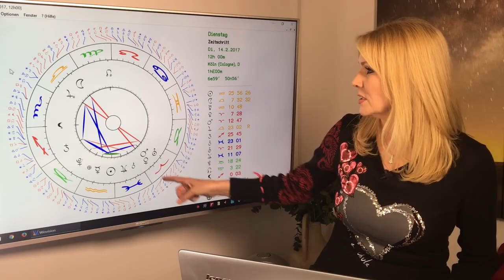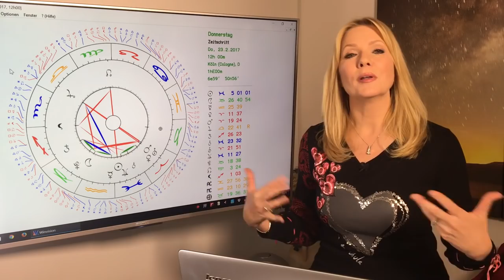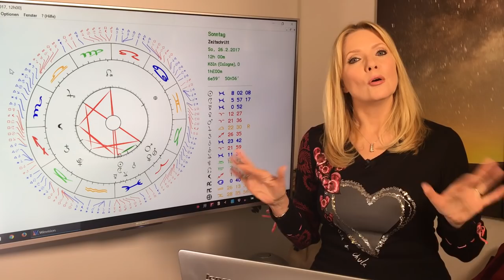Schütze: Liebeshoroskop im Februar 2017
Schütze (22.11. – 21.12)
Ein heißer Monat für Romanzen, Liebe und Leidenschaft. Ihr habt viel Spaß am Sex. In den ersten drei Wochen erlebt Ihr viel Leichtigkeit und Lebensfreude. Dann könnt Ihr beschwerliche Saturnthemen vorübergehend vergessen!

Gern erstelle ich Euch ein persönliches Horoskop! So erreicht Ihr mich:
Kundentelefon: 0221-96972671